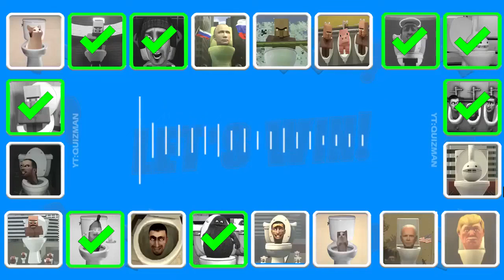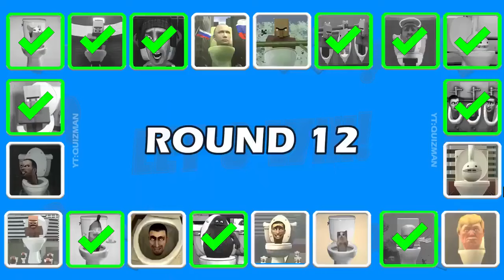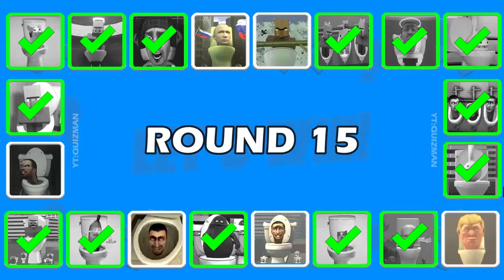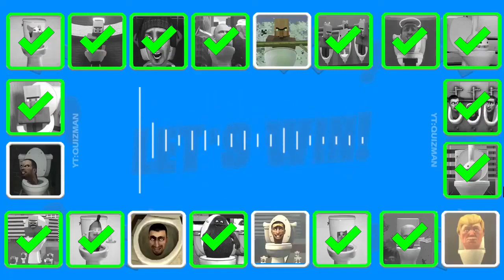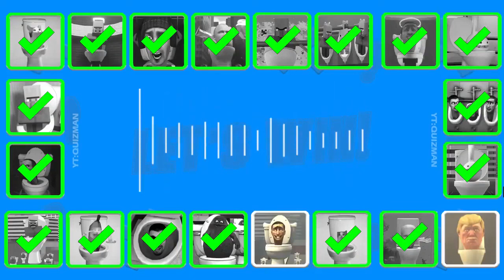Guess MONSTER'S VOICE #009 | SKIBIDI TOILET, VILLAGER ANGEL TOLET, GRIMACE TOILET, OTAMATONE's TOLET